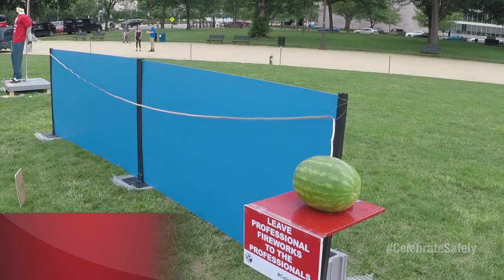USCPSC Fireworks Safety 2018 - 2 min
Acting Chairman, Ann Marie Buerkle, and Mike Spencer (fireworks victim) discuss legal and illegal fireworks and encourages people to celebrate safely for the 4th of July.